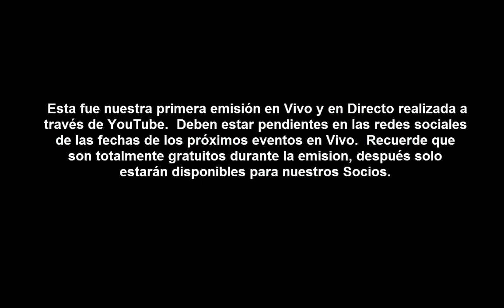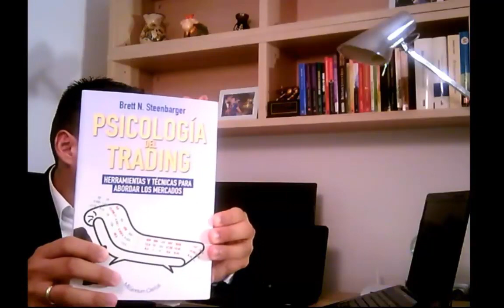Primera emisión en Vivo en YouTube de Experiummarkets - Inversiones y Finanzas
El día lunes 7 de Septiembre de 2015 fue esta primera gran emisión en Vivo a través de YouTube de Experiummarkets.  En ella contestamos todas las preguntas de nuestros seguidores acerca de temas de finanzas personales, inversiones, emprendimiento, liderazgo e iniciativa empresarial.  Disfrútenlo!

emisión en youtube, finanzas personales, inversiones,  como invertir en bolsa, como comprar acciones, bolsa de valores,  emitir en youtube,